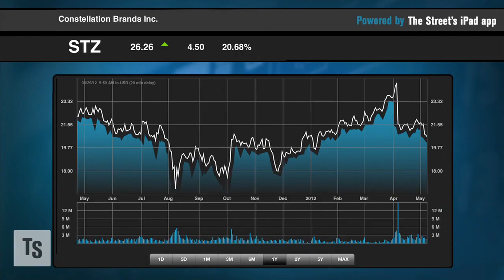Beer Companies Start Drinking Early